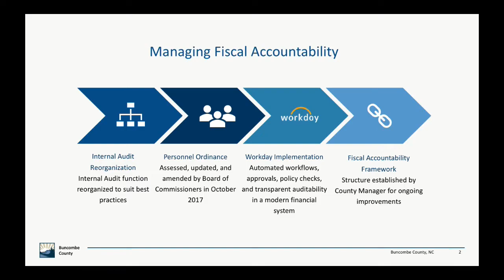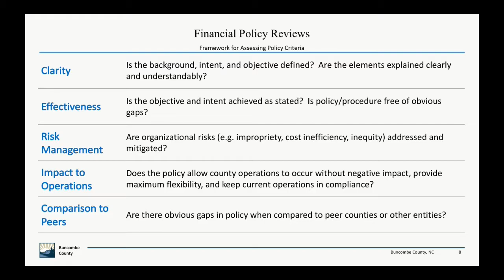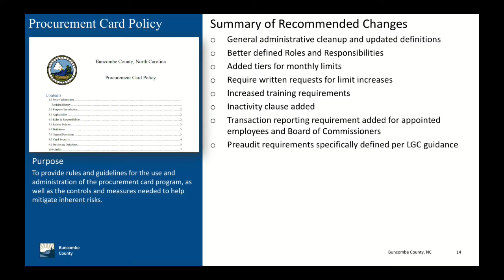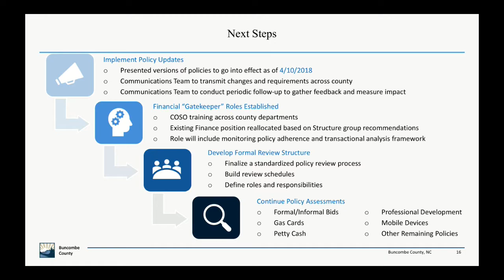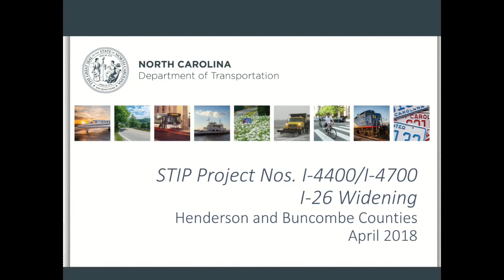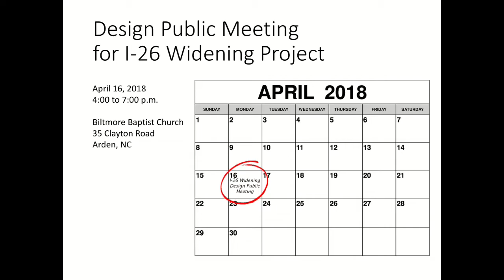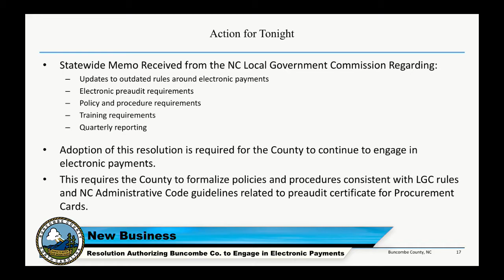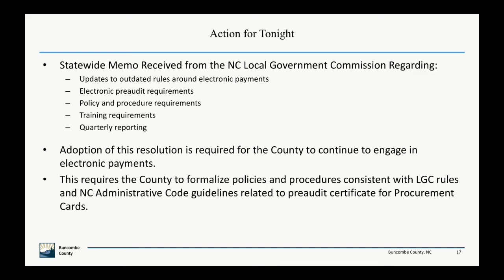Board of Commissioners' Regular Meeting (April 10, 2018)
This is the regular meeting of the Board of Commissioners for April 10, 2018.